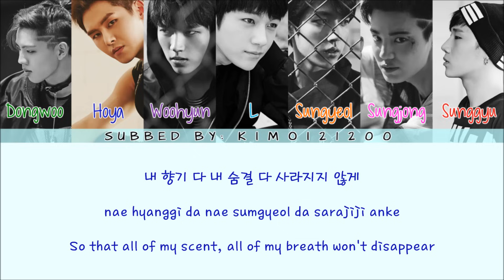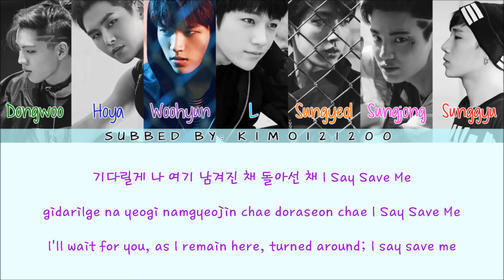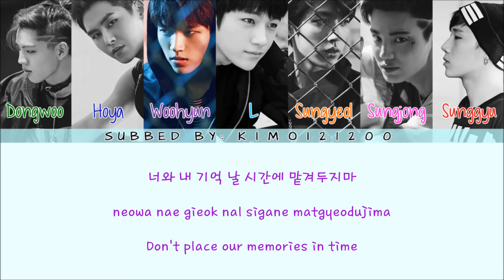Infinite - Back [Hangul/Romanization/English] Color & Picture Coded HD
♫I want you  back back back back back♫
*"Can you save, Can you save me" instead of "Can you save me, can you save me" (Spotted by: anis nazifa) Sorry I was copying and pasting from Dongwoo's first line :/*
▼Check out the album tracklist in the links below▼

Color Code:
Sunggyu - Red
Dongwoo - Green
Hoya - Blue
Woohyun - Purple
Sungjong - Pink
L - Light Blue
Sungyeol - Orange
Together - Black
Artist: Infinite
Song: Back
Album: Be Back [Season 2 Repackage]
Credits:
Hangul: Daum
Romanization: thelapan
Translation: popgasa
Color Coding: colorcodedlyrics
Subbed: Kimoi21200